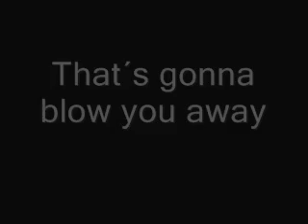Bug Run 2003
Commercial or trailer of a movie that was banned by other film-makers...